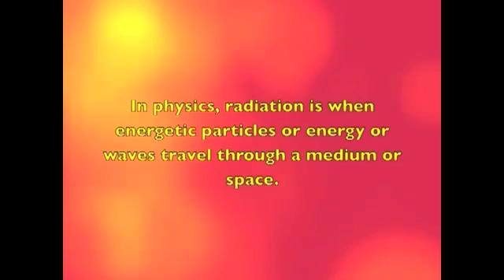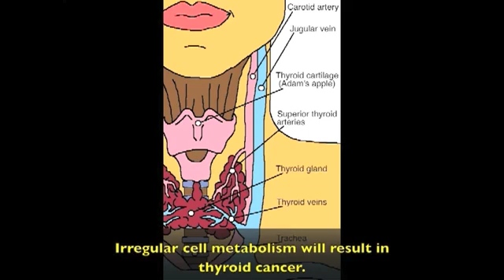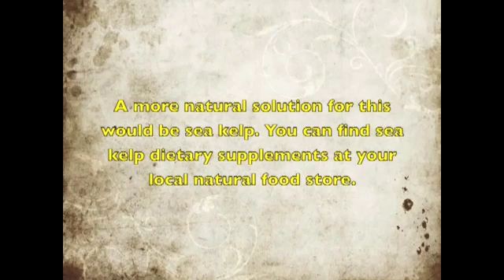WARNING - UNITED STATES - RADIATION!!!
RAdIaTioN WarNinG CaliForNiA UniteD StaTEs nuclaer nuclear fall out contamination japan tsunami reactor melt down threat precaution threat emergency toxic iodine potassium iodide uranium